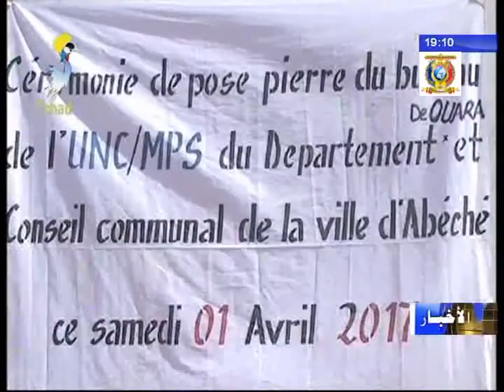وضع حجر أساس للمكاتب التجارية لمناضلي الحركة الوطنية للإنقاذ بمدينة أبشة